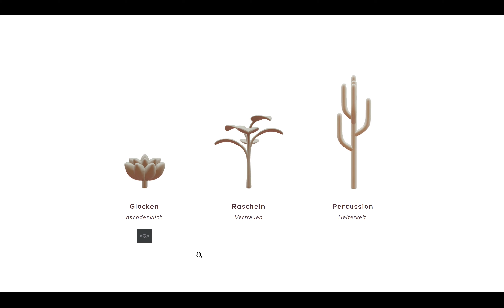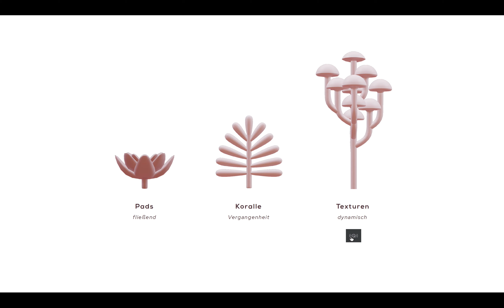KDTrier BA 2021 SoSe Jane Ilhan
Bachelorarbeit von Rosa Koch
Sommersemester 2021

Fachrichtung Kommunikationsdesign
Hochschule Trier